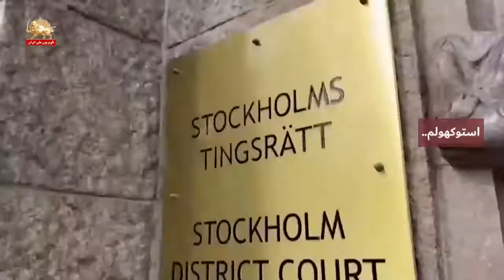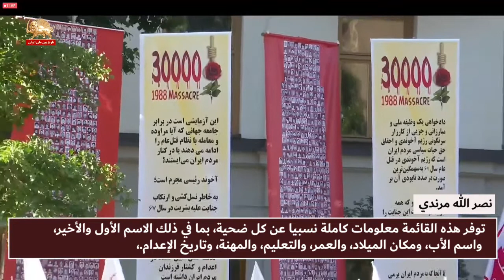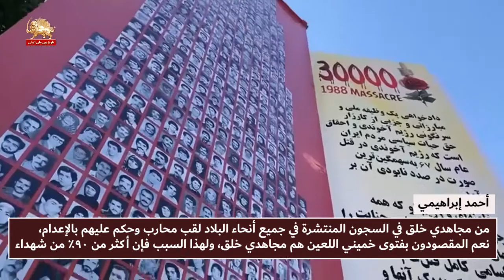شهادة الشهود في مجزرة سنة 1988 في ايران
استوكهولم.. الإعلان عن أسماء ومواصفات لـ 444 شهيدا من شهداء مجاهدي خلق وشهادة الشهود في مجزرة سنة 1988 في ايران

    بالتزامن مع محاكمة استوكهولم بخصوص جريمة الجلاد حميد نوري، اجتمعت مجموعة من المدعين الذين شهدوا مجزرة سنة 1988  في مؤتمر صحفي في استوكهولم لتسمية و مواصفات 444 شهيدا من مجاهدي خلق الذين استشهدوا بسجن جوهردشت فقط خلال مجزرة سنة 1988، وقد أعلن ذلك لأنصار مجاهدي خلق وأهالي الشهداء ووضعت البيانات والإيضاحات تحت تصرف المراسلين والحضور.
من ملفات المدعين/ يقول نصرالله مرندي وهو سجين سياسي قضى 10 سنوات في سجون النظام الايراني :